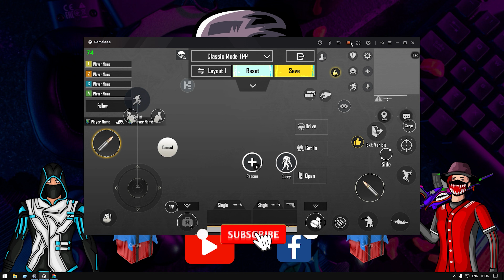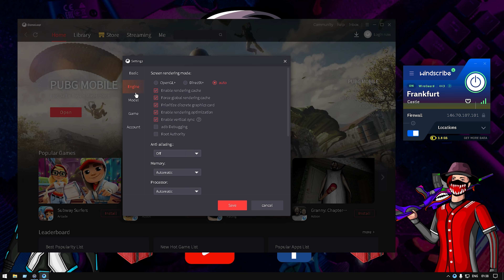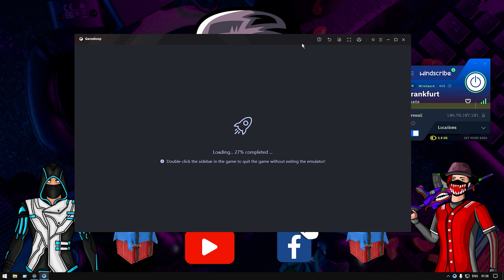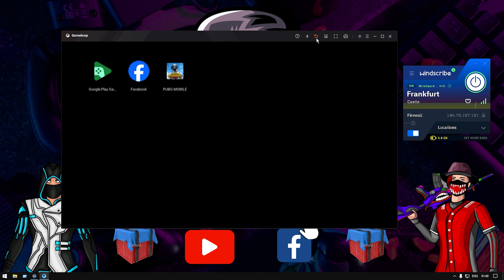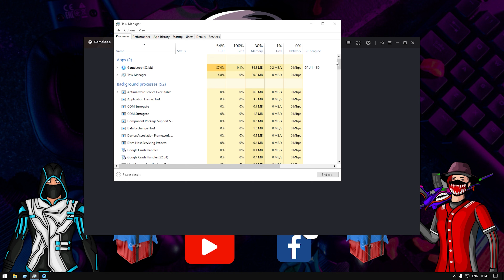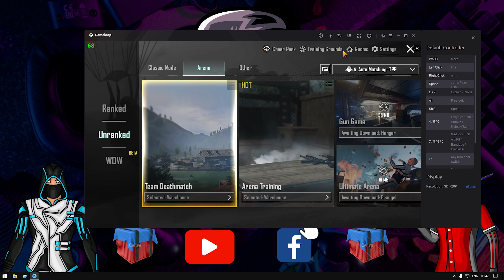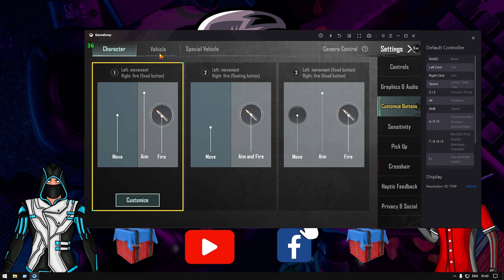Gameloop Keybord + Mouse Problem Fix After 3.0 Update | All Key Are Working Live Proof Hindi | zimo.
⭕GAMELOOP RUN ON GPU =

 • HOW TO FORCE GAMELOOP TO USED GPU🔧GAM...

⭕GAMELOOP 32 BIT VS 64 BIT =

 • GAMELOOP 32BIT VS GAMELOOP 64BIT✔WHIT...

⭕HIGH CPU USED FIX =

 • CPU 100%USEG FIX|HOW TO FIX CPU USEG ...

 ⭕GAMELOOP FULL LAG FIX =

 • GAMELOOP FULL LAG FIX VIDEO. BEST SET...

🔥Hello 🟢In this tutorial, I show you how to update 2.8 pubg mobile . This is a very easy method for all emulators, PC, mobile, tablet, ipad, or laptop players. I will even show you the Gameloop best settings for new Update  in some clicks 2023.

PC CONFIG.=
1. CPU CORE I5 4590S CPU(4CORE).
2. GPU GIGABYTE GTX 1650 OC 4GB GDDR5.
3. RAM 8+4=12 GB RAM GDDR 3.
4. MOTHERBORD GIGABYTE H81M_S(LGA1150).
5. KEYBORD REDGYER BLAZE7.
6. MOUSE ZEBRONICS.
7. DISPLY AOC 19INCH 60HRZ (SINGLE)
8. HADESET REDGYER COSMO7.1.

2.7 Update Gameloop Lag Fix 2023 | PUBG Mobile Emulator Lag Fix Best Settings For | LOW END PC |

 Gameloop PunG is a free game that you can play on your phone or PC. In this game, you can shoot other players with a bow and arrow. If you're having trouble playing the game, then this lag fix is for you!